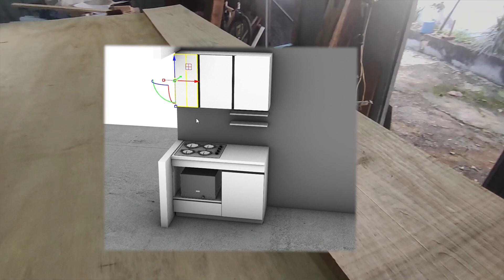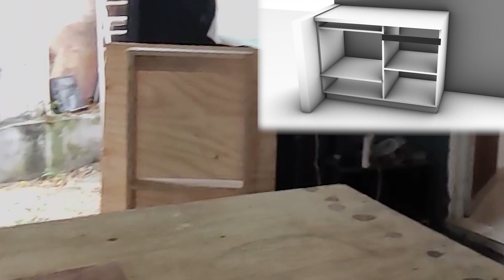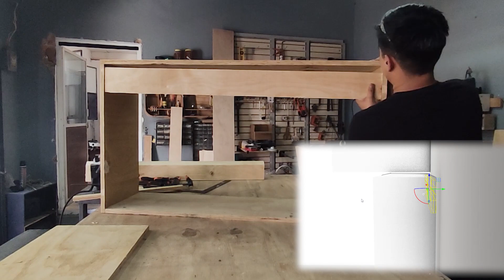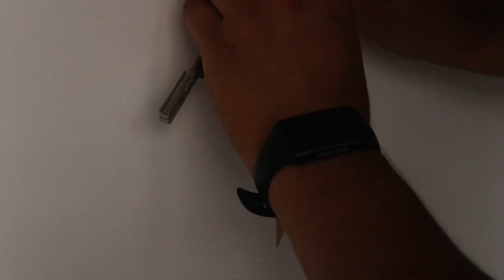Crea una Cocina ESPECTACULAR para Espacios Pequeños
En este vídeo les muestro el proceso de como hacer esta MINI COCINA para una casa INFONAVIT, UN GRAN RETO para poder aprovechar todos los espacios al máximo.

Te lo agradezco infinitamente.